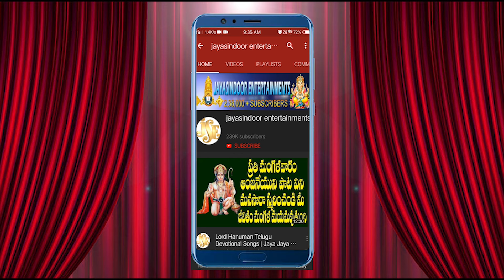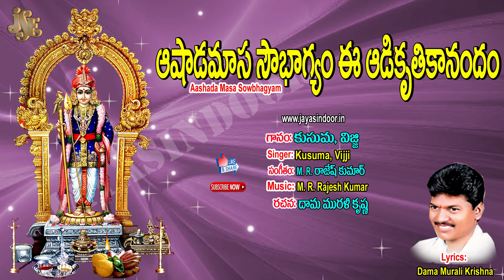Aashada Masa Sowbhagyam Ee Aadikruthikanandham | Lord Subramanya Swamy Songs | Jayasindoor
Song: Aashada Masa Sowbhagyam Ee Aadikruthikanandham
Singer: Kusuma, Vijji
Lyrics: Dama Murali Krishna
Label: Jayasindoor Entertainments
Recording Studio :